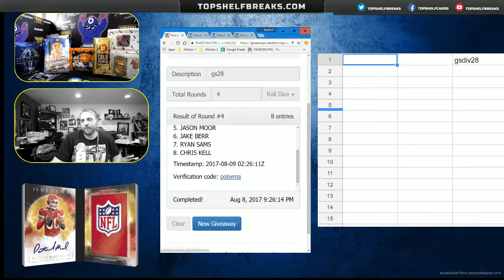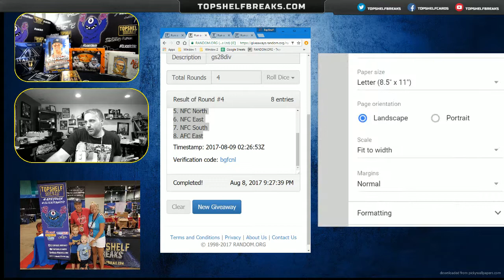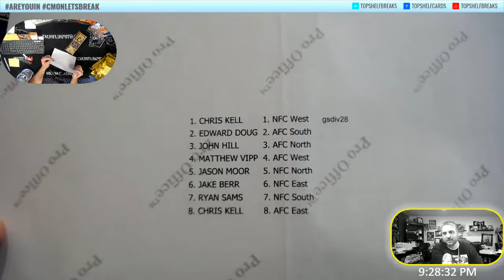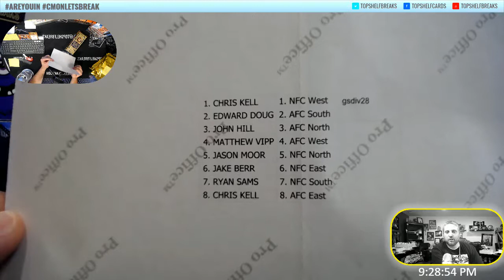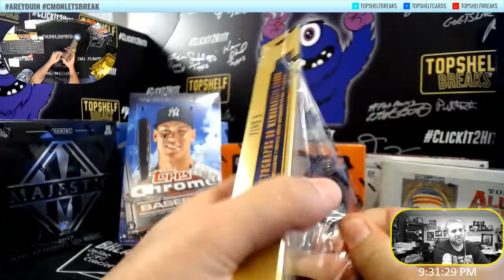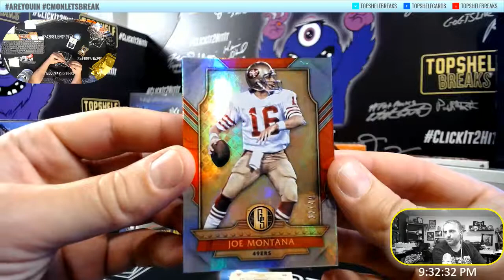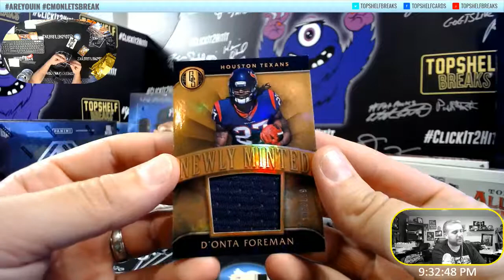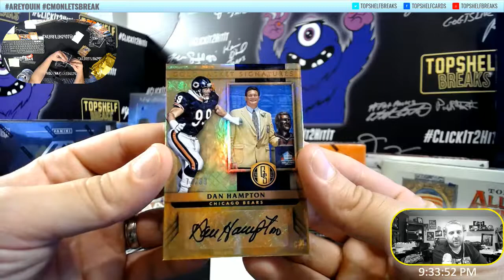2017 Panini Gold Standard Divisional Break #28